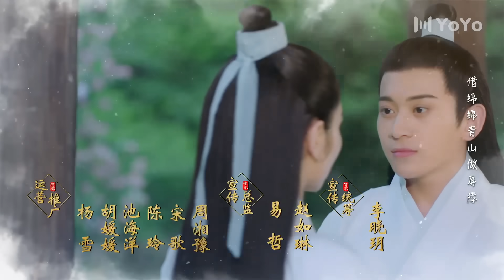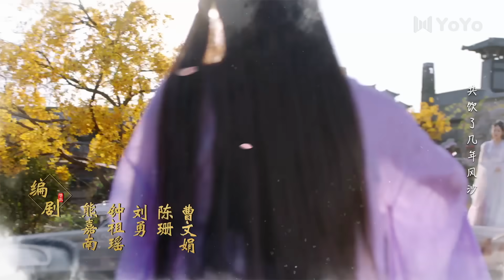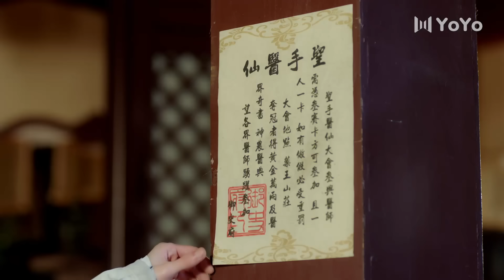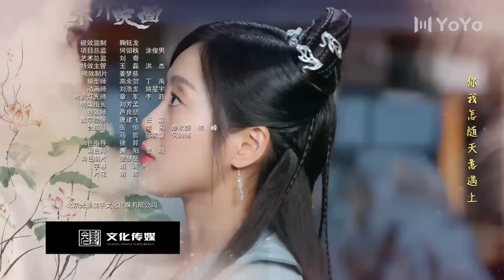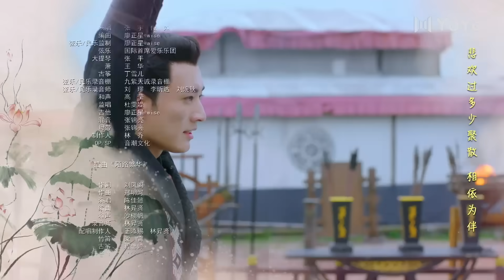【ENG SUB】清落 EP 01 | Qing Luo💕椰青夫妇先孕后爱💕（刘学义/王梓薇/代斯/罗奕/张杍涵）